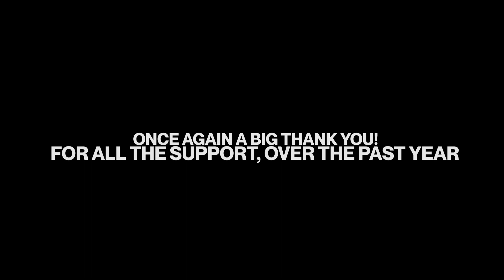aftersun - by ultravincd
originally posted on instagram  @ultravincd